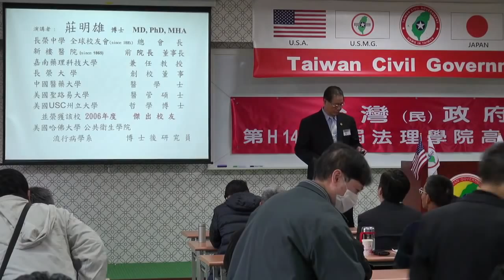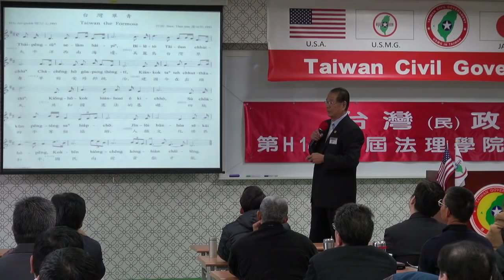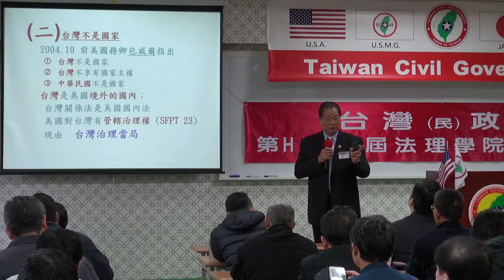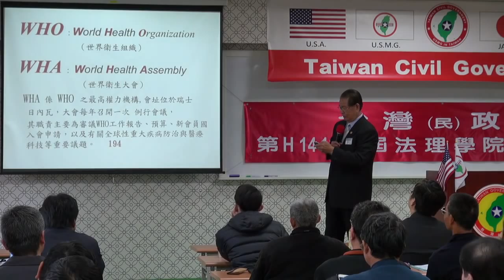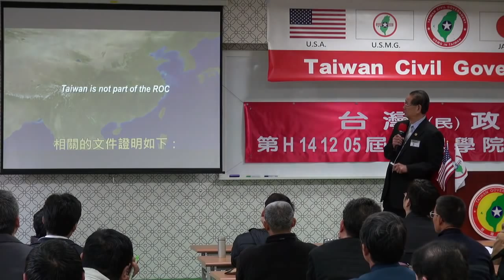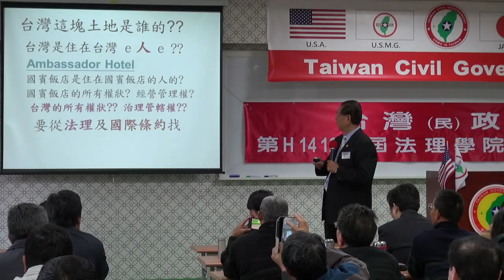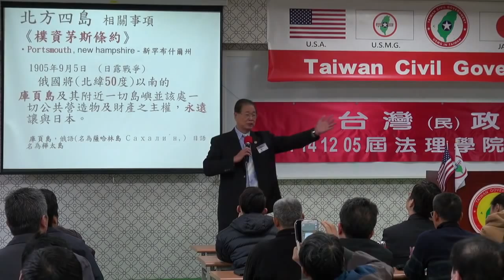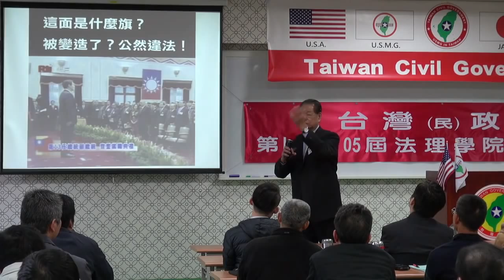141206-4-目前台灣的實際國際地位-莊明雄-台灣(民)政府第H141205屆高級行政參議班